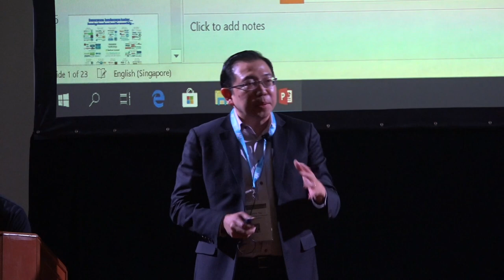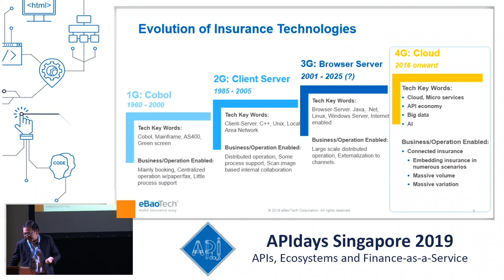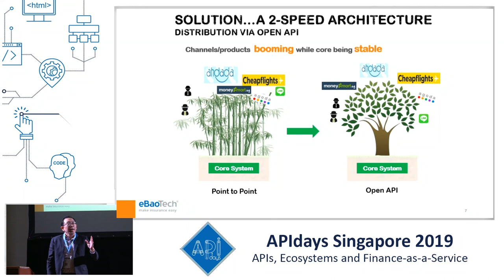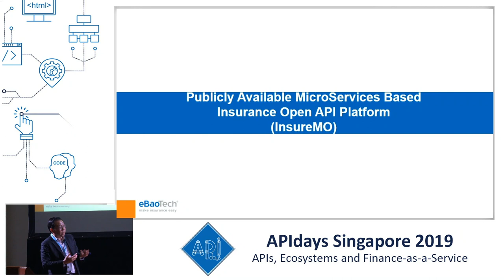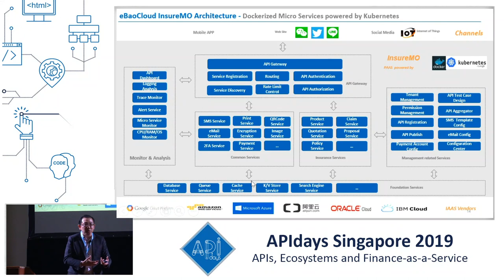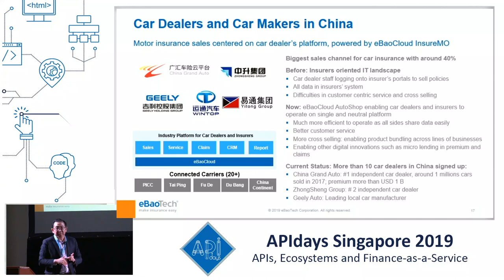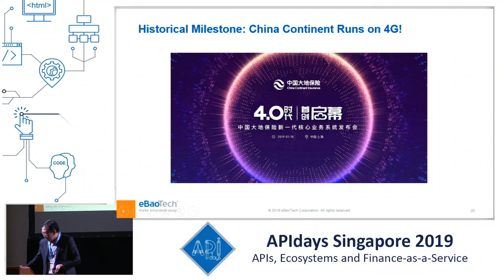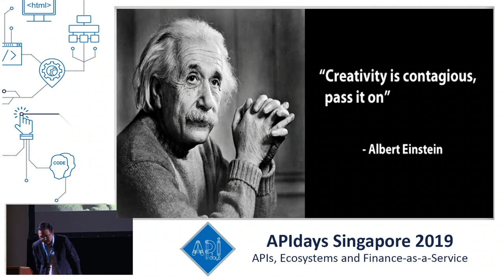Digital Insurance in the API Economy Augustine Tay, General Manager South East Asia, eBaoTech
Digital Insurance in the API Economy
Augustine Tay, General Manager South East Asia, eBaoTech